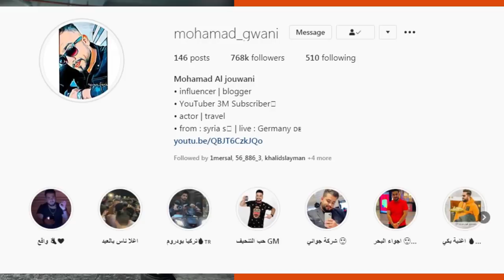سبب حذف اغنية بيسان الجديدة قلبي جن واستهزاء جواني ببيسان وهل جواني الي حذف الاغنية !!؟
اصالة المالح
Music anasala
Alwan tube
Related
مملكة القصص
Related
Mo Vlogs
Ahmad Aburob
هلكني المرض !!
جول مان
اغنية طول ما احنا سوا //اصالة :انس
Eman Jaf
❤💙اصالة مالح - طول ما احنا سوا
GreenMoon